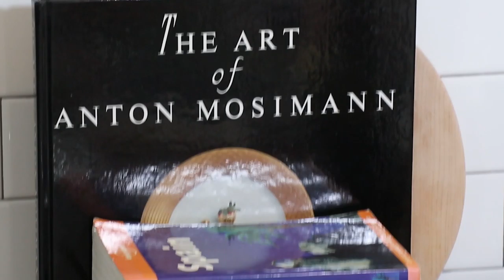PCS Episode 9 trailer: Gazpacho soup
The Ted Rogers School of Hospitality & Tourism Management introduces a new and exclusive online Professional Culinary Series, taught by our Executive Chef Tommy McHugh.

Designed for any level of food lover, this series introduces basic culinary skills and gradually increases your knowledge and confidence with every episode.